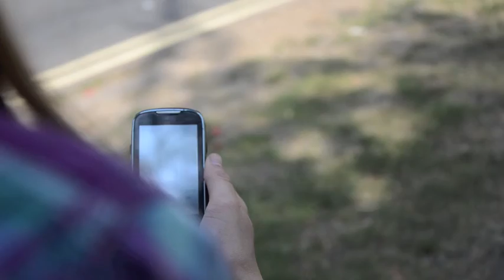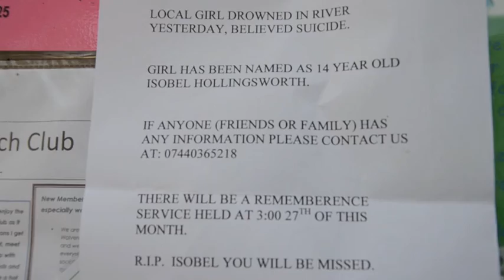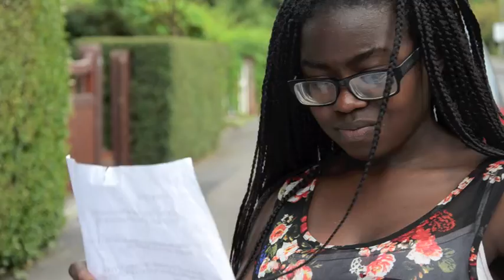Saying goodbye Cherwell yr9-The scientist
Something 4 of us put together one summmer day last year...
I dont own the scientist coldplay does.